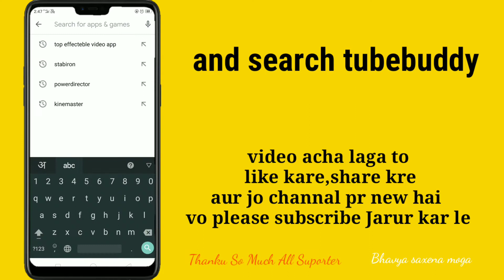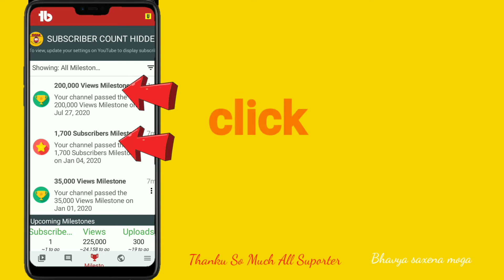Free youtube certificate download | thanks to all